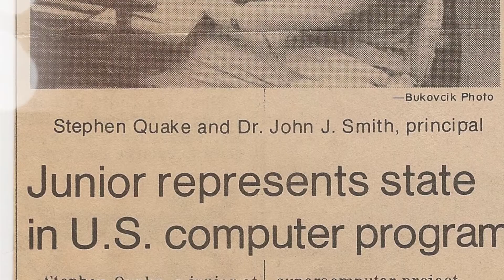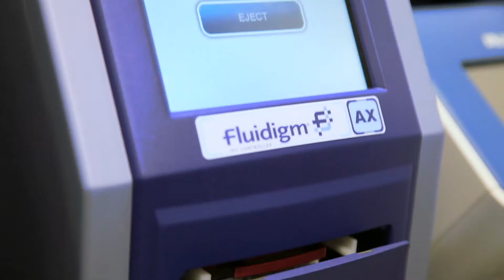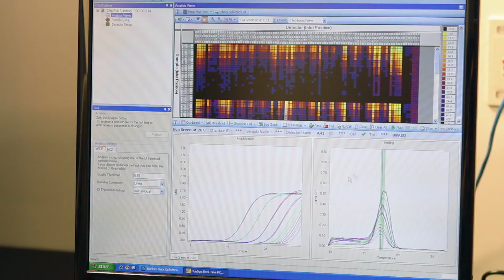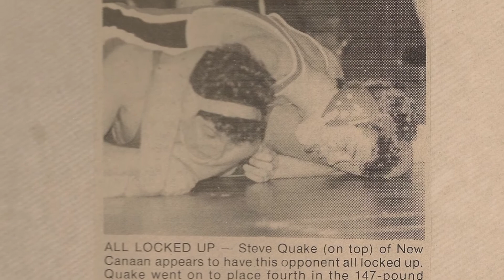Dr. Stephen Quake - 2012 $500,000 Lemelson-MIT Prize Winner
Stanford University Bioengineer Dr. Stephen Quake wins the 2012 $500,000 Lemelson-MIT Prize for his revolutionary work in drug discovery, genome analysis and personalized medicine.